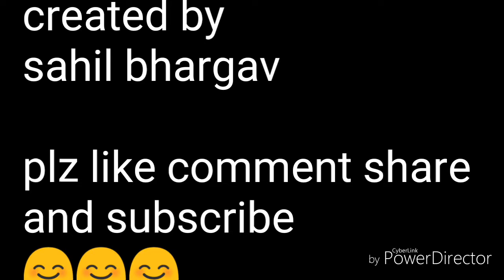Challa | Bohemia | created by sahil bhargav